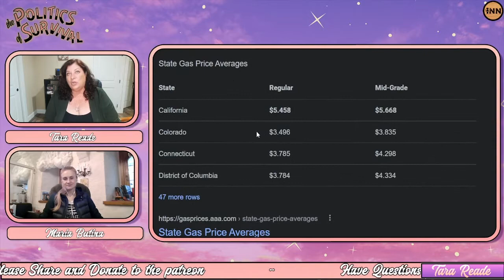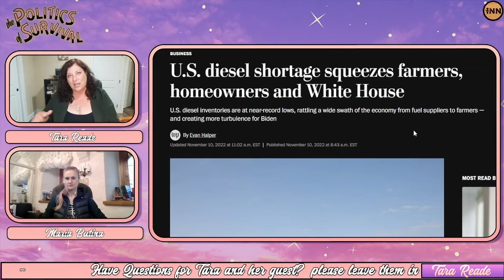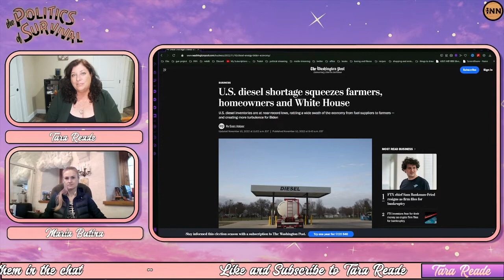Maria Butina: The Diesel Gas is Too Damn High | (clip) from The Politics of Survival with Tara Reade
Maria Butina is the Deputy of the State Duma of the Federal Assembly of Russian Federation
Member of the Russian Federation Committee on International Affairs

Bio/Resume:
In 2010 she graduated with honors from Altai State University with a degree in Political Science with an additional qualification to the diploma of higher professional education "Teacher";

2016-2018 - studied and graduated with honors from the Master's degree program of the American University in Washington, DC, USA in the direction of "International Relations" (School of International Service, American University);

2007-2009 - held the position of Executive Director of the branch of the international charitable public organization Rotary club International - Rotary Club of Barnaul (Rotary club "Barnaul-Capital").

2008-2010 – Member of the Public Chamber of the Altai Territory;

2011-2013 - conducted business activities in the retail trade of furniture and household appliances in the Altai Territory;

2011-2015 - headed the All-Russian public organization in the field of protection of citizens' rights to weapons and self-defense "Right to arms";

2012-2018 – Personal Assistant (on a voluntary basis) to the Deputy Chairman, State Secretary of the Bank of Russia A.P. Torshin;

2020 – nowadays - Member of the Expert Council under the Commissioner for Human Rights in the Russian Federation.

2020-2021 – Member of the Public Chamber of the Russian Federation.

Awarded the Gratitude of the President of the Russian Federation (2020).

Please follow Tara & support her work - here are all the

Tara is a member of the Indie News Network family of content creators. Follow all the network channels and meet all the members